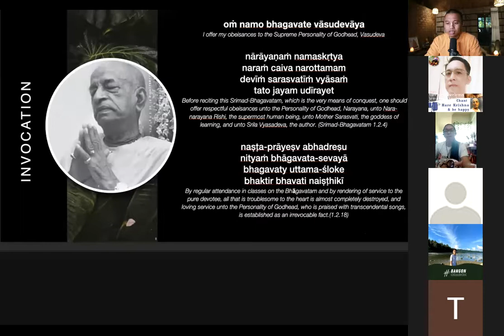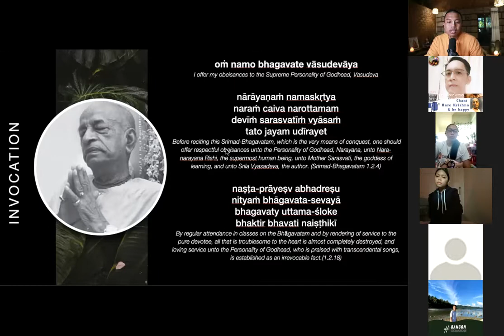LEADERSHIP + SPIRITUALITY | MITM #4